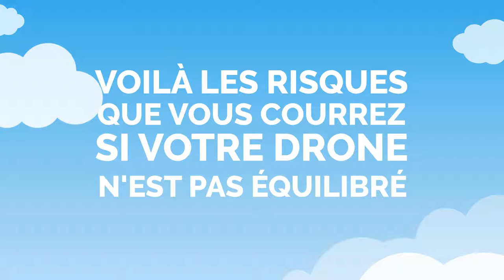SYSTEME D'ANALYSE VIBRATOIRE et EQUILIBRAGE SANS FIL POUR DRONE ET ULM - VIBRATECH